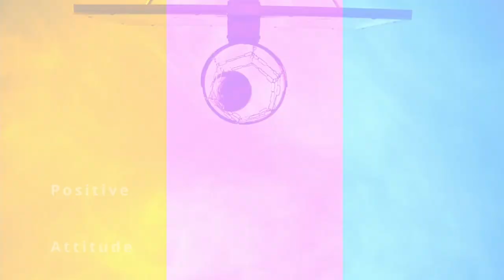Himesh Ramanayake - Investment for Future?